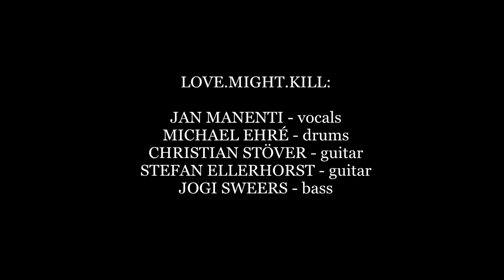Love.Might.Kill - Brace For Impact - Albumpreview.mpeg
Love.Might.Kill - "Brace For Impact" - Albumpreview. Album out on June, 17th, 2011 on Massacre Records.